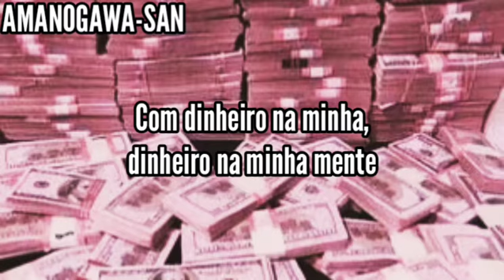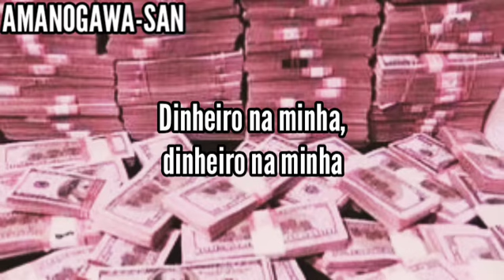UPSAHL- Money on my mind (legendado pt-br)